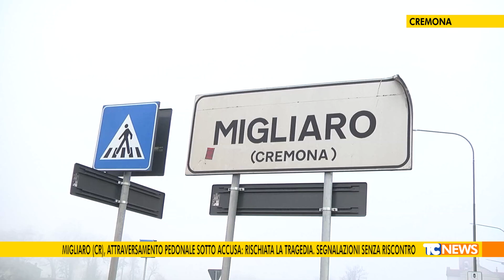Migliaro (CR), attraversamento pedonale sotto accusa: rischiata la tragedia.